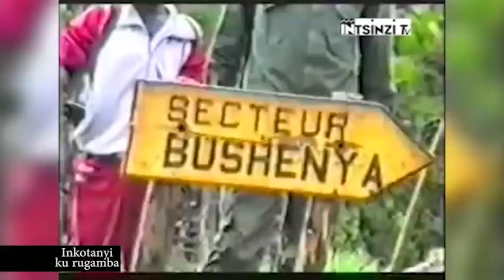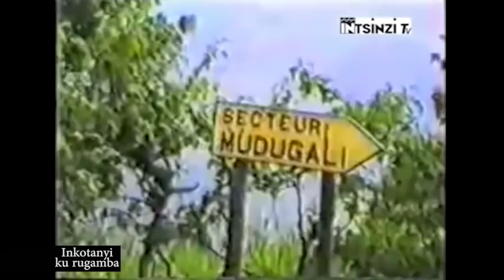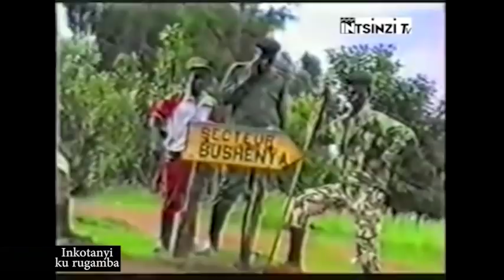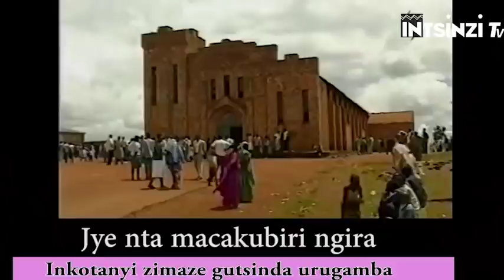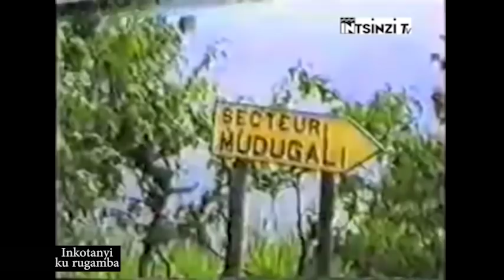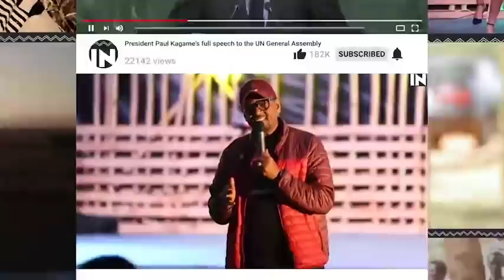Commanders b'Inkotanyi mu Mwiherero mbere y'igitero cyo mu Ruhengeri